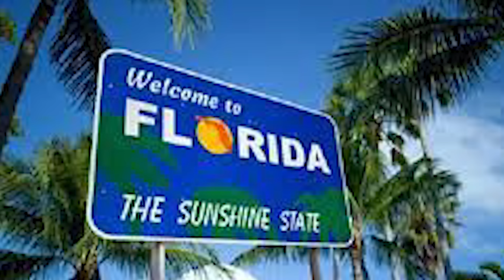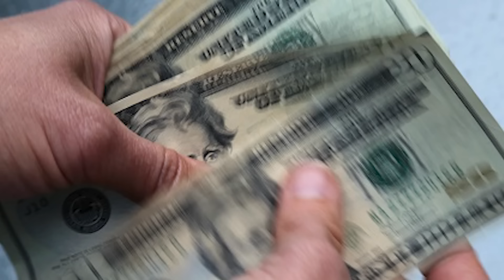Thời Sự Buổi Sáng | 06/05/2024 | FULL 🔴